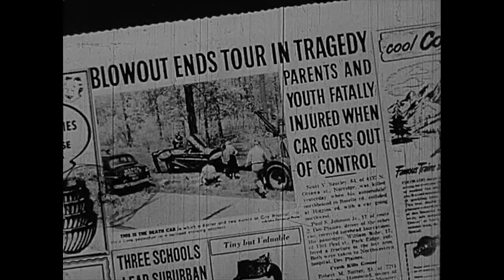Letter From Hollywood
The 6th and final music video for songs from Side A of Volume 1: Love Songs of History, Buildings, and Trains. Imagined coded correspondence between the president and operatives in Central America during the Iran-Contra affair with film footage from NYC, Paris, and possibly Copenhagen. Guitar by Mark Deffenbaugh.